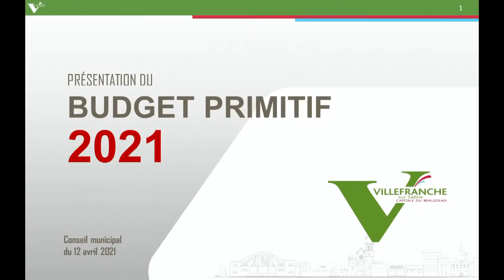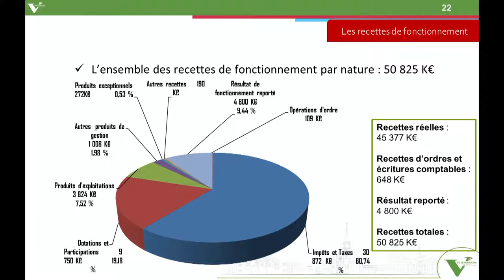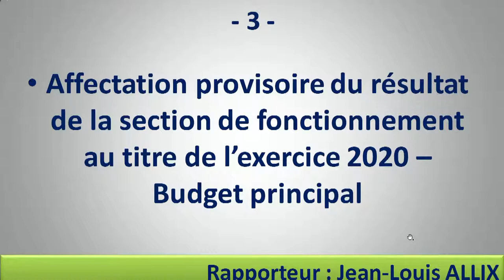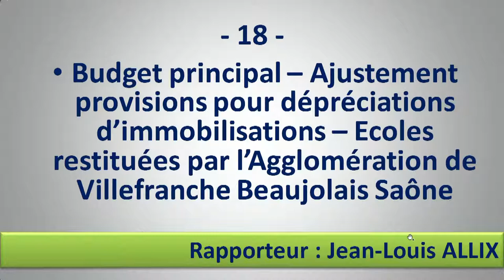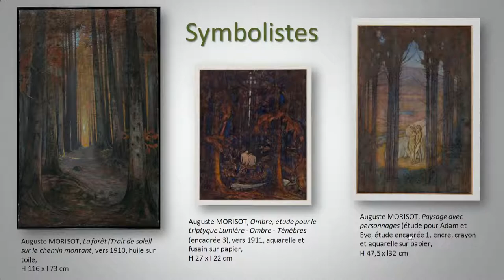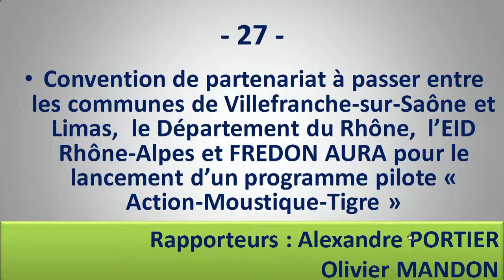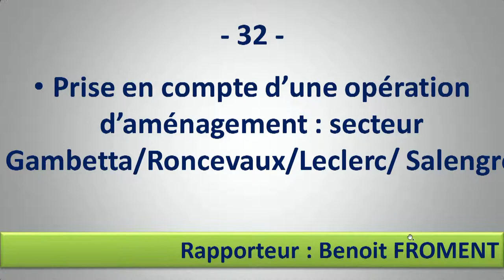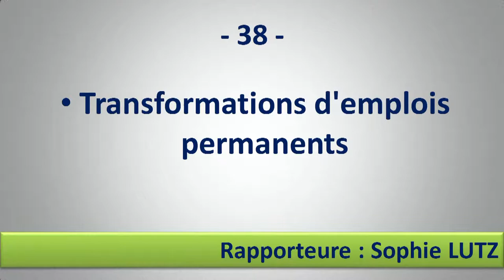Conseil municipal de Villefranche - Avril 2021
Rediffusion du conseil municipal de la Ville de Villefranche-sur-Saône du lundi 12 avril 2021.
0:00:50 Ouverture du conseil
0:02:46 Approbation du procès-verbal de la séance du Conseil municipal du 22 mars 2021
0:04:24 Rapport 2021 en matière d'égalité entre les femmes et les hommes
0:23:36 Présentation du budget primitif 2021
1:03:41 Affectation provisoire du résultat de la section de fonctionnement au titre de l’exercice 2020 – Budget principal
1:03:57 Affectation provisoire du résultat de la section de fonctionnement au titre de l’exercice 2020 – Budget annexe Parking Chasset
1:04:11 Affectation provisoire du résultat de la section de fonctionnement au titre de l’exercice 2020 – Budget annexe Parking Boiron
1:04:18 Affectation provisoire du résultat de la section de fonctionnement au titre de l’exercice 2020 – Budget annexe Parking Promenoir
1:04:31 Affectation provisoire du résultat de la section de fonctionnement au titre de l’exercice 2020 – Budget annexe Activités assujetties à la TVA
1:04:43 Budget primitif 2021 – Budget principal - Budget annexe Parking Chasset - Budget annexe Parking Boiron - Budget annexe Parking Promenoir - Budget annexe Activités assujetties à la TVA
1:05:33 Taux d'imposition 2021
1:05:46 Gestion des opérations d’investissement en Autorisation de Programme /Crédits de Paiement
1:06:04 Budget annexe « Parking Chasset » - Versement d’une subvention d’équilibre
 - «Parking Boiron » - Versement d’une subvention d’équilibre
1:06:34 Budget principal – Ajustement provisions pour dépréciations d’immobilisations – Ecoles restituées par l’Agglomération de Villefranche Beaujolais Saône
1:06:52 Contribution 2021 de la Commune de Villefranche-sur-Saône au Syndicat Départemental d’Energies du Rhône
1:07:07 Attribution des subventions assorties de conditions d’octroi
1:13:04 Bilan des acquisitions et des ventes réalisées en 2020
1:14:21 Garantie d’emprunt – SEMCODA – Réaménagement du prêt n° 1319919 de la Caisse des Dépôts et Consignations et réitération de la garantie d’emprunt à hauteur de 100 %
1:15:12 Musée municipal Paul-Dini - Acceptation de la 10e donation de M. et Mme Paul Dini – Autorisation donnée au Maire de signer l’acte notarié de donation
1:28:08 Convention à passer entre la commune de Villefranche-sur-Saône et le Centre National d’Action Sociale (CNAS) – Application du tarif d’entrée réduit au musée municipal Paul-Dini pour les adhérents du CNAS et leurs ayants droit
1:28:37 Avenant à la convention tripartite « Label Pays d’Art et d’histoire du Beaujolais » (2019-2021) entre Villefranche-sur-Saône, la Communauté d’Agglomération Villefranche Beaujolais Saône et la Communauté de Communes Beaujolais Pierres Dorées
1:31:19 Evolution du dispositif projets jeunes - Ajout d’une finalité individuelle pour l’utilisation des subventions perçues lors de chantiers éducatifs – Approbation des catégories de dépenses individuelles prises en compte
1:33:27 Convention de partenariat à passer entre les communes de Villefranche-sur-Saône et Limas, le Département du Rhône, l’EID Rhône-Alpes et FREDON AURA pour le lancement d’un programme pilote « Action-Moustique-Tigre »
1:40:48 Convention relative à l’organisation de mesures de responsabilisation à passer entre la commune de Villefranche-sur-Saône et le collège Jean-Moulin
1:45:14 Convention-cadre de partenariat entre les communes de Jassans-Riottier et Villefranche-sur-Saône relative à la sécurité et à la prévention de la délinquance
Convention de partenariat entre les communes de Jassans-Riottier et de Villefranche-sur-Saône concernant l’interopérabilité du réseau de radiocommunications entre les polices municipales
Convention de partenariat à passer entre les communes de Villefranche-sur-Saône et de Jassans-Riottier relative à la formation des policiers municipaux
1:53:00 Prise en compte d’une opération d’aménagement : secteur Gambetta/Roncevaux/Leclerc/ Salengro
1:57:19 Prise en compte d'une opération d'aménagement secteur ouest gare
1:59:50 67 impasse de la Quarantaine - Vente d’un terrain par la commune à Mme GARCIA et M. DERAME
2:01:36 Construction du parking souterrain du Promenoir – Attribution du lot n° 12 électricité - Autorisation à donner au Maire pour la signature du marché
2:02:54 Convention constitutive d’un groupement de commandes entre plusieurs communes pour l’achat d’uniformes, d’accessoires et d’équipements de protection pour les agents de la police municipale
2:04:07 Conventions de mise à disposition de locaux à passer entre la Commune de Villefranche-sur-Saône et le Département du Rhône et l’Institut Vermorel pour l’installation de deux bureaux de vote pour les élections des conseillers départementaux et régionaux juin 2021
2:06:58 Transformations d'emplois permanents
2:07:33 Campagne de recours au contrat d’apprentissage au titre de l’année scolaire 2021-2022 – Modification de la délibération n° 2020-233 du 7 décembre 2020